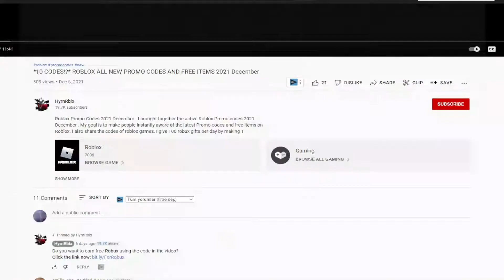!NEW! (2022) 🌟 Roblox Anime Plush Simulator Codes 🌟 ALL *TIME TRIAL* CODES!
I have put together all the new secret codes of Roblox Anime Plush Simulator in this video. Anime Plush Simulator is a Roblox game where we destroy the enemies on the map using anime characters and try to get stronger characters as we earn money. You can get extra boosts by using the codes. Have a good time.

Roblox Home Run Simulator Codes,roblox,roblox simulator,home run simulator,roblox home run simulator,home run simulator codes,home run simulator roblox,home run simulator roblox codes